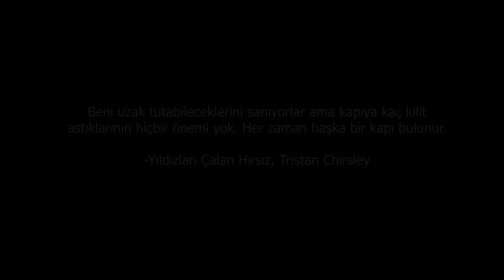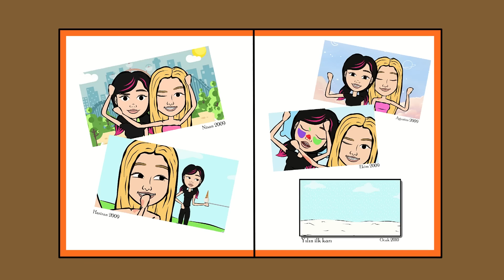Fotoğraf(lar) | GAME OF BLACKPINK 11. Bölüm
Dünyaca ünlü BLACKPINK grubundan ilham alarak yaptığım GAME OF BLACKPINK çizgi dizisinin kurgusu, olayları, ek karakterleri, karakterlerin davranışları tamamen hayal ürünüdür. Kızların stajyerlik döneminden bağımsızdır. Ters bir düşünce güdülmemiştir.

Üzerinde çok emek verdiğim bu çizgi diziyi umarım severek izlersiniz. Keyifli seyirler! 🥳